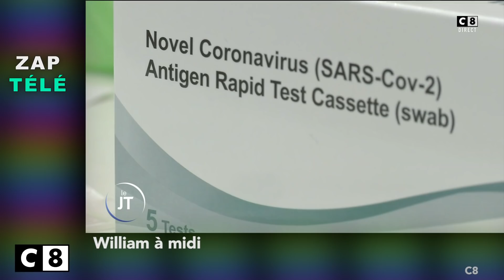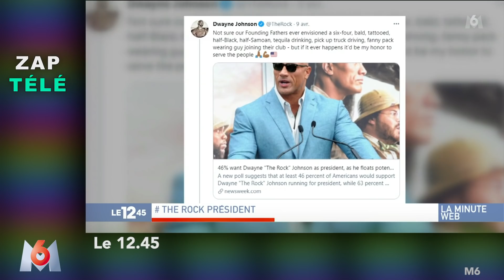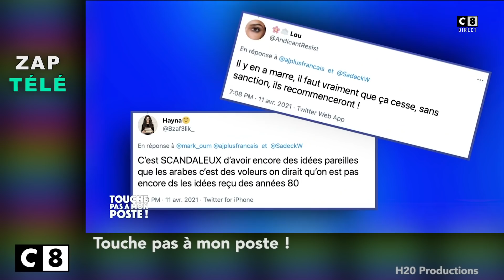[Zap Télé] Nouveau pétage de plombs de B. Paire lors du tournoi de Monte-Carlo ! (13/04/21)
Un petit coup de pouce pour que la chaîne subsiste :
TIPEEE

Test de l'auto-test en plateau, 200 fêtards sur la piste de danse, B. Castaldi fête le loft dans Un dîner presque parfait, Pénurie de pâte à papier, Quand JoeyStarr arrive dans une pièce, Jour de chance, G. Elmaleh évoque l'hypocrisie des humoristes, Le nouveau pétage de plombs de B. Paire, Le dérapage de L. Bignolas dans Télématin...

Voici le Zap Télé du 13 avril 2021 !